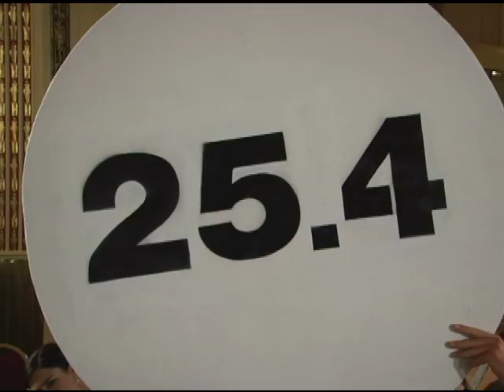Fosters Beer Spot - Black Tie Auction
My Roles:  DP / Director / Producer